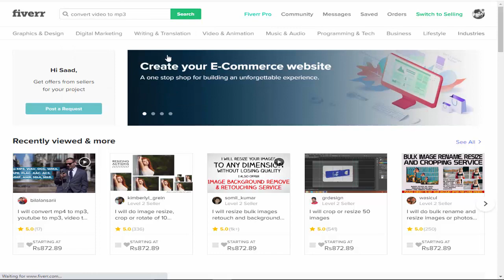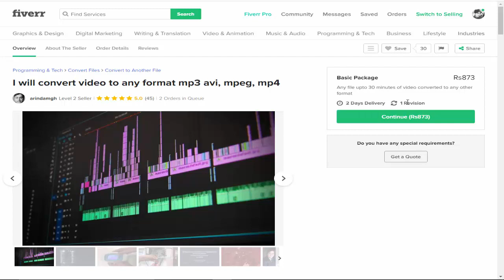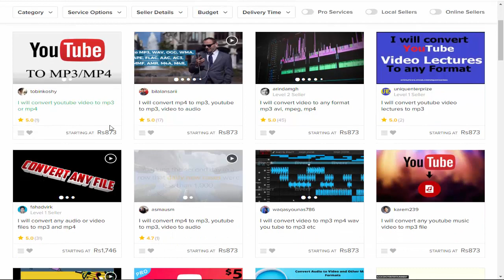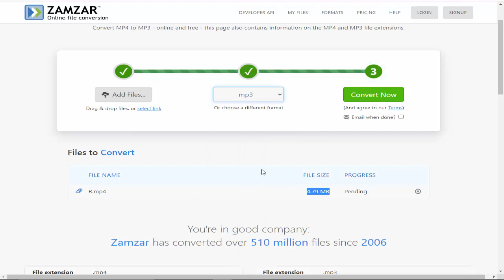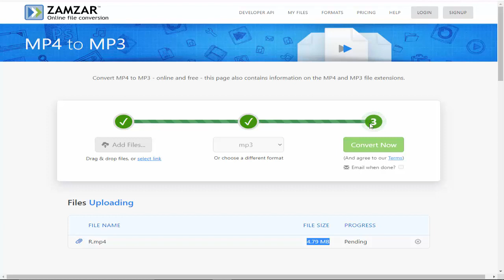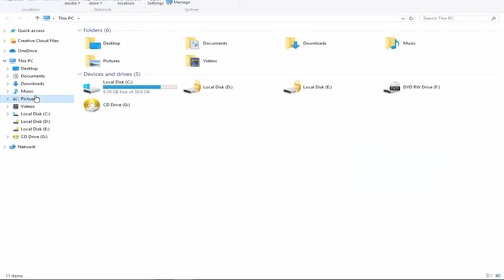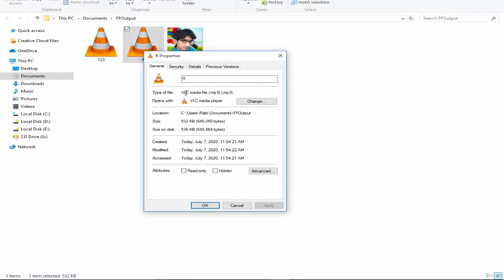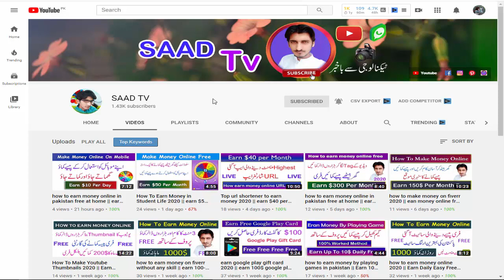how to earn money online without investment || earn $100 per month 100% free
Learn how to earn money online without investment || earn $100 per month 100% free,Iss video mein ap ko ak assi skill kay bare mein batoin ga jis sy ap per month $100-200 free kama sakte hein.earn $100 per month.

LINKS/

*How to Create Coinbase Account in Pakistan

*Create Coinbase Wallet

Check NADRA CNIC Detail || CNIC Bio Data Checking and Verification

*How to get access any whatsapp without their Phone

*How to Create bucksmil account In Pakistan

*Bucksmil Site Link

*How To Use Free Internet On Jazz SIM

*How To Check Detail Of Any Sim Number In Pakistan

*How to format USB with Hard Disk  Low Level Format Tool